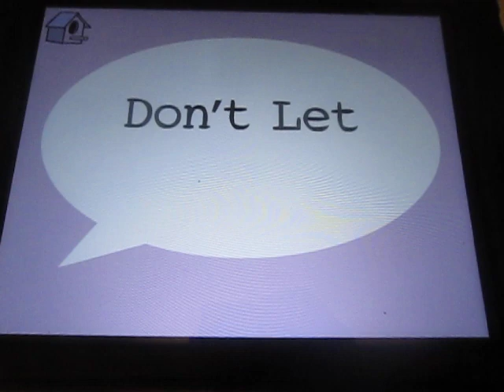Don't Let The Pigeon Watch Peanuts